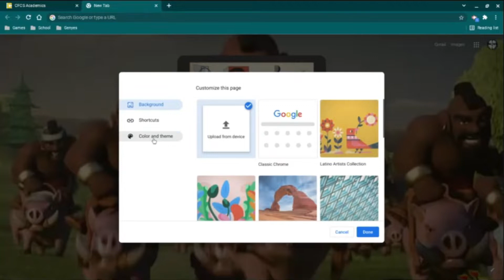2022 03 04 AM Copley